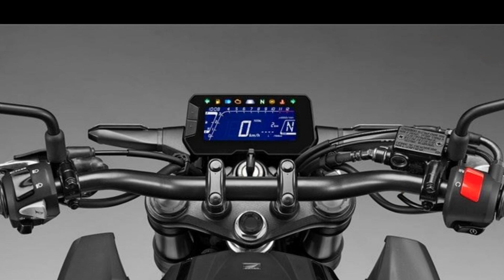THE ALL NEW HONDA CB 125R ABS 2019